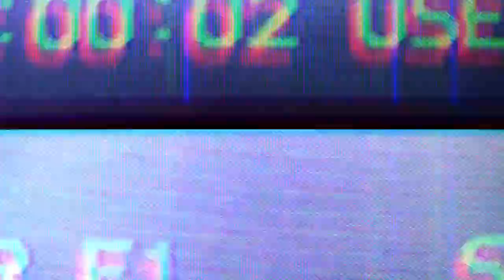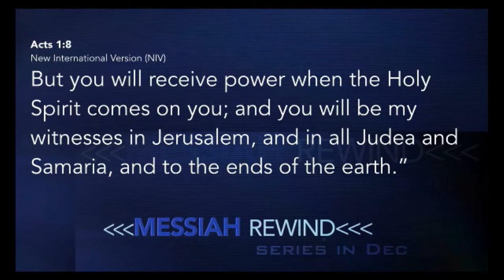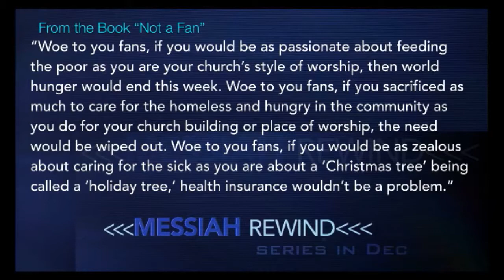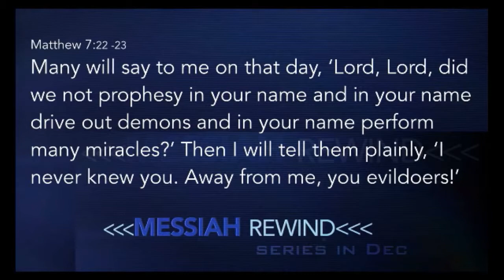Messiah Rewind- Part 1